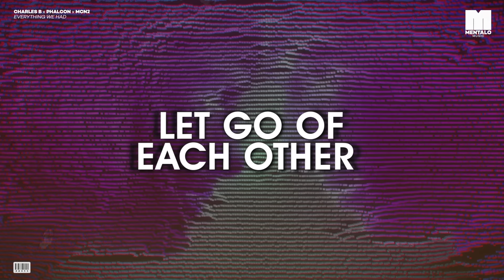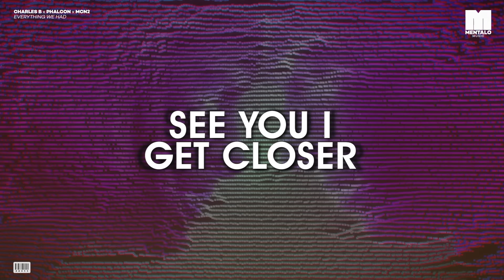Charles B x Phalcon x MCN2 - Everthing We Had (Official Lyric Video)